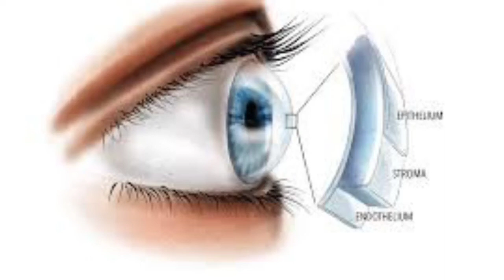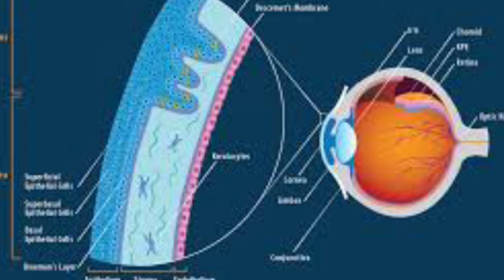Endothelial layer की cells को किस मशीन से count करते है || Specular microscope ||Optometry solution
corneallayer optometrysolution eyedisease optometrysolution Endothelial layer की cells को किस मशीन से count करते है || Specular microscope ||Optometry solution